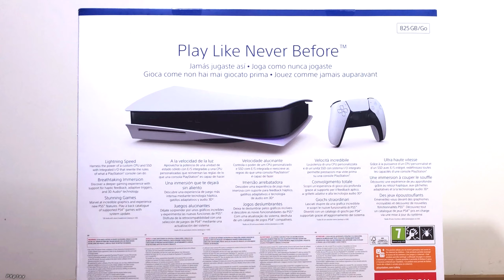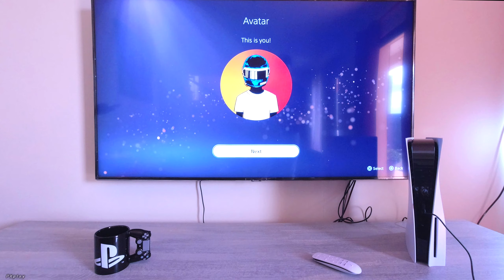FINALLY the BEAST is Here! - Sony PS5 UNBOXING + SETUP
✅ Finally the beast is here. I got my hands on the PS5, sit back and relax as I unbox and setup this next generation of PlayStation gaming with the new DualSense haptic feedback controller. I also will show the sony media remote control (sold separately) with some gameplay.

✅ Finalmente a besta está aqui. Coloquei as minhas mãos na PS5, sente-se e relaxe enquanto eu abro a caixa e configuro esta próxima geração de jogos para PlayStation com o novo controlador de feedback tátil DualSense. Também vou mostrar o controle remoto da sony (vendido em separado) com um pouco de jogabilidade.

Se gostaste e queres ajudar o canal clica gosto e subscreve 👏

⭐Welcome!⭐
I enjoy video games
This channel is for gameplays ,comparisons, reviews, DLC content.

⭐Bem-vindo⭐
Eu adoro vídeo jogos
Este canal é para mostrar a jogabilidade, comparações e avaliações de jogos e os seus conteúdos extra.

0:00 - Intro
0:32 - Unboxing
3:25 - Setup
4:54 Gameplay
6:50 Outro